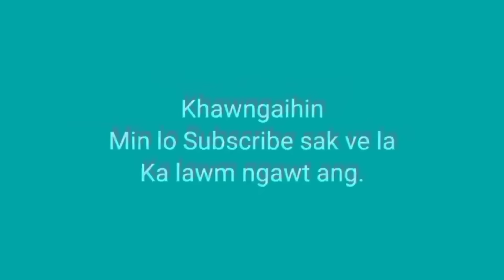Tawngthei lo leh bengngawng, nupa inhmangaih êm êm te chu an inkalsan ta. A va na dawn em!!!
An va lainatawm teh lul em!!!
Pi Nghaki thlamuang takin chawl ang che!!!

Video Editing:Mka fanai